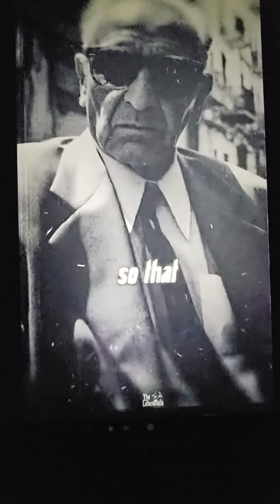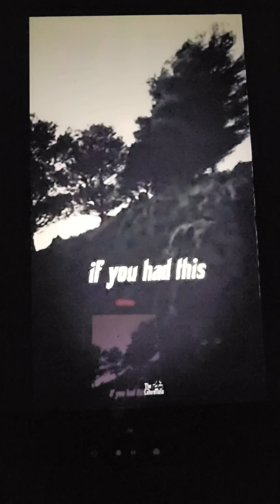The Purpose of it All and the New Mafia